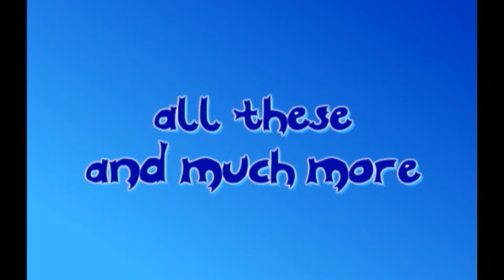Sonic BGE Anniversary Teaser Trailer